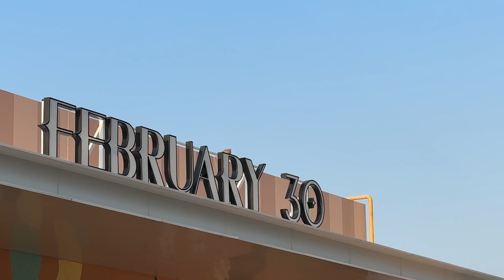ТОЛЬКО ПРИЛЕТЕЛ И СРАЗУ В ГУЩУ СОБЫТИЙ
Утренняя прогулка по Пальма Джумейра. Рождественский марафон, кофе, «глубокие» мысли о системе транспорта в Дубае! Тут будет бал, там - детский праздник. Куда поскачет наш проказник?